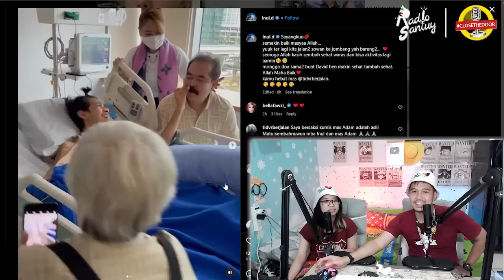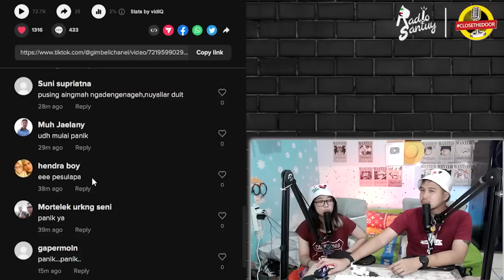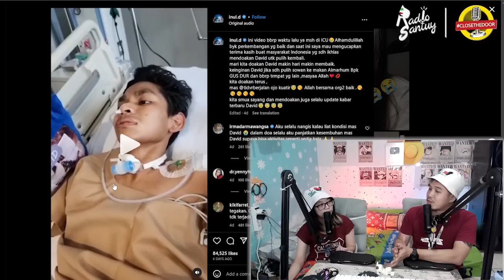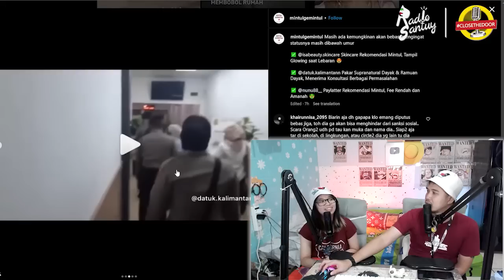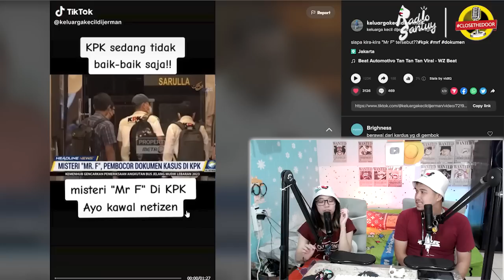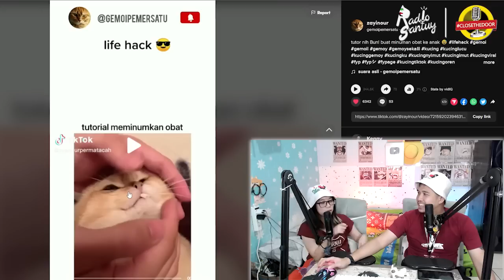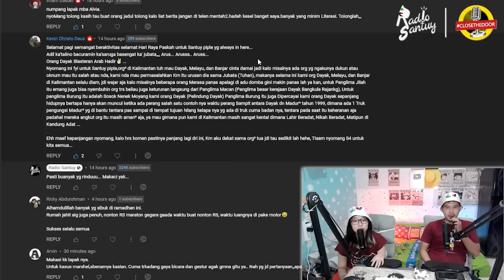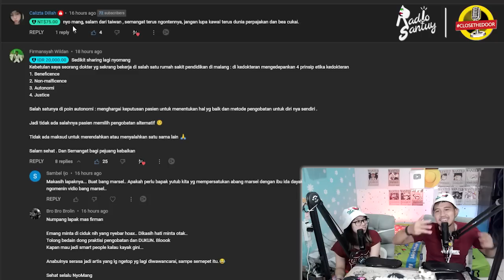Kelanjutan Pesulap Merah & Ibu Ida | David Pegang Kumis Mas Adam | Klarifikasi Soal Pajak Soimah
terimakasih kepada sultan santuy yang sudah memberikan
support superthank dan juga memberikan ruang kepada santuy people
untuk berkomen ria, titip salam dan beraspirasi ria
cus langsung aja kita meluncur
tudey kita akan bahas soal kelanjutan pesulap merah dengan ida dayak
kali ini ada yang menarik nih, habib jindan ikut berkomentar soal ida dayak nih
ada juga respon balik dari creator yang di stich pesulap merah
memberikan undangan untuk pesulap merah datang ke gedung dewan adat daerah di jakarta
ada juga nih yang lagi viral
david akhirnya bertemu mba inul dan mas adam, dan david kesampean megang kumis mas adam
gemes banget
dan bikin terharu saat david bilang sebentar lagi saya sembuh
semoga cepat sembuh david,
ada update dari agnes yang minta dibebaskan
wadidaaaw
tolonglaah
ada juga nih update dari juru bicara kemenkeu soal cerita pajak soumah
dan klarifikasi tersebut menyatakan bahwa orang pajak tidak akan membawa depkolektor
rame juga soal dana apbd yang dibelikan 8 mobil listrik senilai 10,4m
dan akhir damai dari bule yang dipersulit oleh bea cukaai
dan masih banyak video kucing yang gemoy gemoy
langsung aja gausah pake lama nyo ceki ceki nyo play